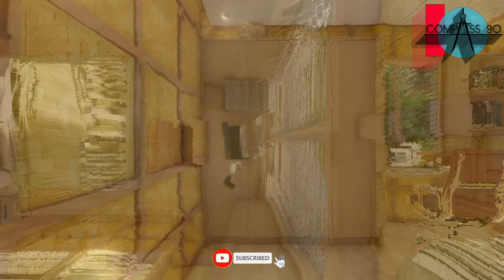REQUEST #89 | 4 BEDROOM 2 STOREY HALF AMAKAN | SIMPLE HOUSE DESIGN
If you think this Plan is useful for you. I appreciate it, thanks.

 • Beautiful – LiQWY...

 • Closer – Spiring ...

 • Happy – LiQWYD (N...